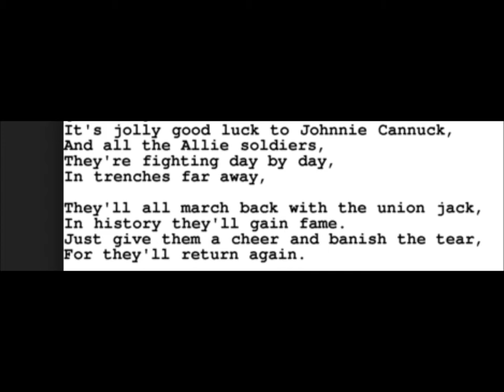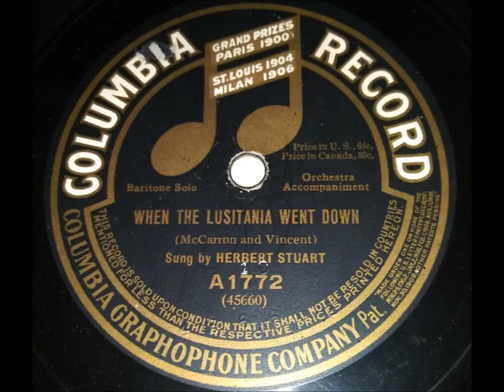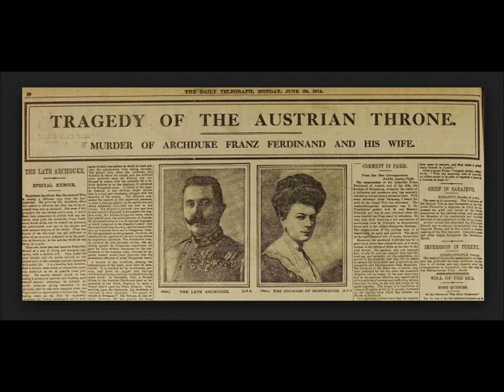"Good Luck to the Boys of the Allies" World War I song Toronto composer Morris Manley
Herbert Stuart sings "Good Luck to the Boys of the Allies" on a Columbia disc.

This is a World War I song by the Toronto composer Morris Manley.

It was published privately by Manley in 1915.

Sheet music says it was "sung by Little Miss Mildred Manley, Canada's Greatest Child Vocalist."

Manley lived in New York after 1930.  He wrote other songs, including "I Love You, Canada" and "Goodbye Mother Dear."

It's jolly good luck to Johnnie Cannuck,
And all the Allie soldiers,
They're fighting day by day,
In trenches far away,

They'll all march back with the union jack,
In history they'll gain fame.
Just give them a cheer and banish the tear,
For they'll return again.

Good luck to the boys of the Allies,
Just cheer them on their way.
The Union jack they're proud of,
While fighting day by day.

When the band plays that tune called Tipperary,
There's joy right in their eyes.
God save our gracious King,

They're jolly and brave, but never do rave
about their pride and bravery,
Right at the front they stay,
In thickest of the fray,

They'll win the fight. Their hearts are right,
You bet they're filled with pluck.
Right on their track, when they come back,
We'll cheer our Johnnie Cannuck.